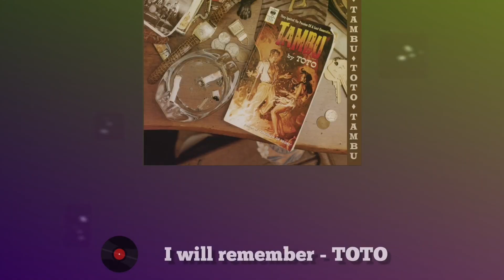Simon Phillips con i TOTO: senti questi PEZZONI!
Simon Phillips batterista assoluto! In questo video parleremo di Simon Phillips e del suo periodo con i TOTO (ben 22 anni!).
Insieme hanno scritto capolavori della musica rock e non solo, ho anche creato anche una playlist apposita per questo video chiamata "Simon Phillips e i TOTO"!
Tutto il materiale presente nel video non è di mia proprietà, usato esclusivamente a titolo di informazione.
E voi cosa ne pensate, fatemelo sapere qui nei commenti, se il video vi è piaciuto cliccate su Like 👍 seguitemi🤝 e attivate la campanellina 🔔!
⌚ TIMELINE
00:00 Simon Phillips e i TOTO
00:34 Segui la mia playlist su Spotify
00:47 Pezzone 1: Bottom of your soul
01:36  Pezzone 2: Falling in between
02:25 Pezzone 3: Better world
03:08 Pezzone 4: I will remember
03:48 Pezzone 5: Slipped away
04:22 Impostazione "Open Handed"
05:10 Un live incredibile: Absolutely live
05:42 Consigliami un pezzo
05:58 FINALE - Seguimi e attiva la campanellina